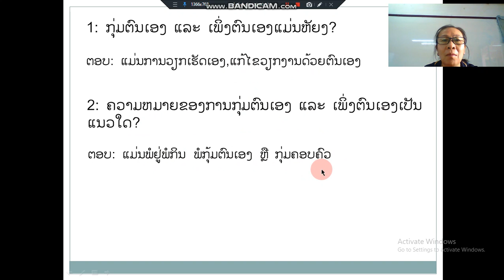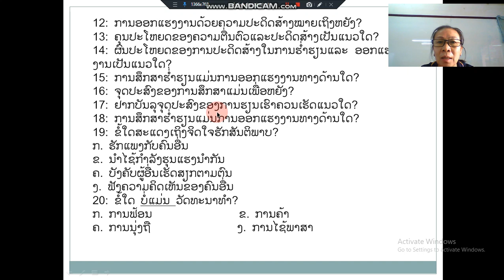ທວນສຶກສາ ມ3 ເດືອນ01